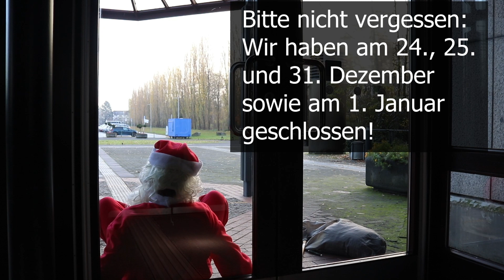Unsere Öffnungszeiten während der Weihnachtsferien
Wir haben am 24., 25. und 31. Dezember sowie am 1. Januar geschlossen und wünschen euch schöne Feiertage und einen guten Rutsch ins neue Jahr.